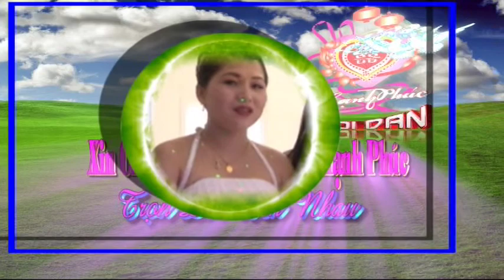linh ha 6